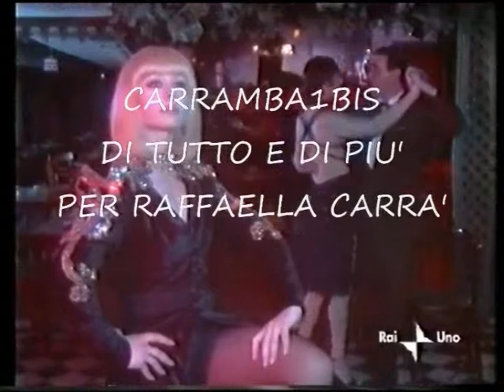Raffaella Carrà ☆ Fiesta ☆ By Mario & Luca D'Andrea Carrambauno